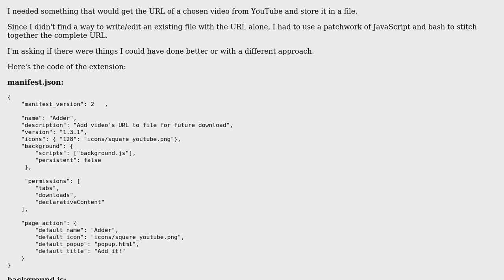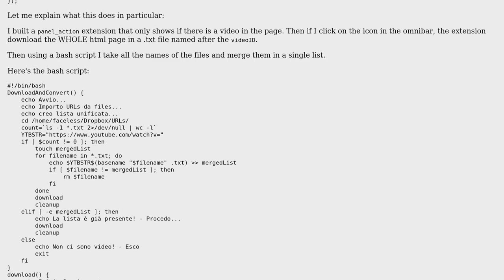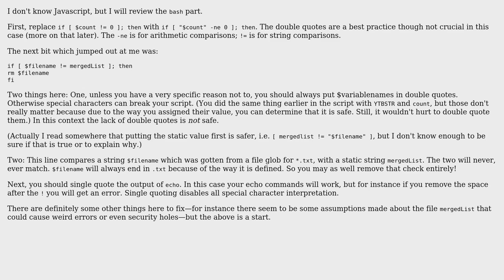Chrome extension to get youtube video's URL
With thanks & praise to God, and with thanks to the many people who have made this project possible! | Content (except music & images) licensed under CC BY-SA | Music | Images & others | With thanks to user Wildcard user WhiteEyeTree user Jamal and the Stack Exchange Network Trademarks are property of their respective owners. You are responsible for your own actions.